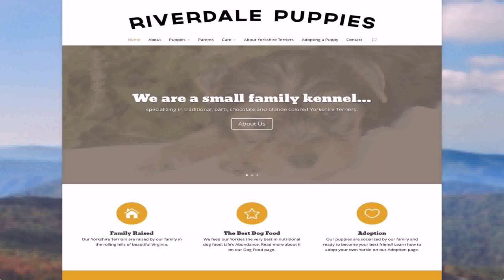Design Your Own Home Virginia - Gif Maker DaddyGif.com (see description)